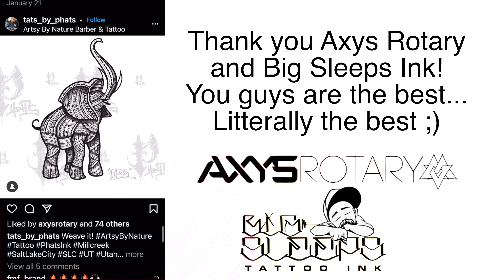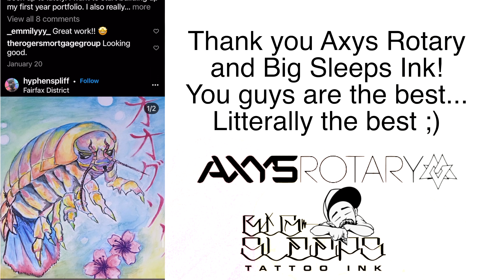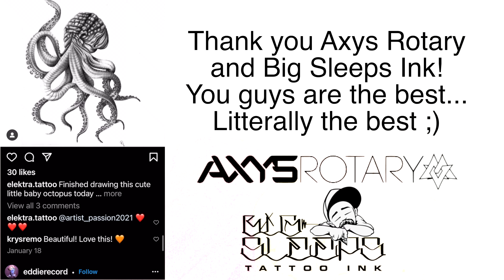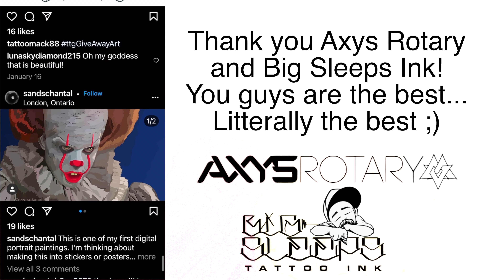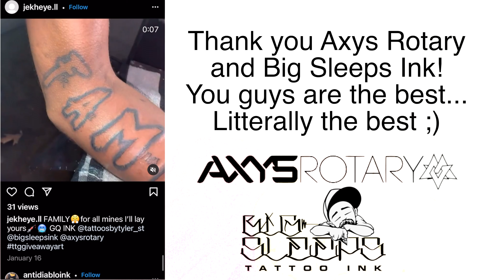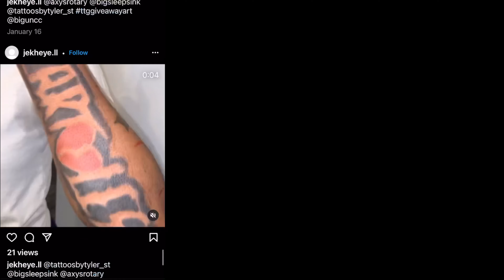And The WINNERS Are...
Picking the winners for the 20k subscriber giveaway was one of the hardest things ive ever had to do.  There is so much talent and great art that came in!!  Thank you everyone for your support and I hope you feel appreciated because of this video :)